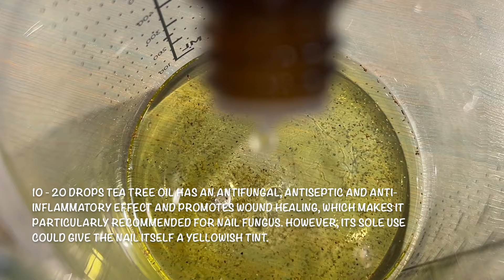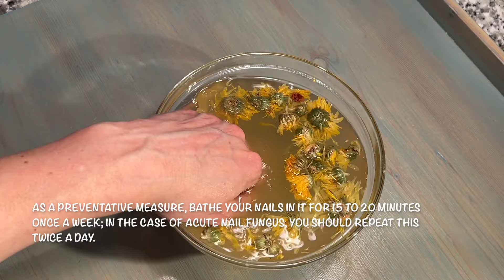My Secret Recipe for Beautiful Nails: DIY Nail Fungus Treatment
In this video I share my effective DIY oil recipe against nail fungus and for preventive nail care.
Nail fungus is a common problem, it often manifests itself by an initial whitish or yellowish discoloration of the nail as well as deformation. In advanced stages, nails can become brittle and uneven. The infection often spreads from one nail to others and can also affect the surrounding skin. Don't let it get that far!  With this natural recipe, you can strengthen your nails and prevent fungal infections at the same time.

In the video description you will find all the ingredients you need as well as detailed step-by-step instructions on how to make and apply an effective nail health oil.
Improve your nail health naturally and declare war on nail fungus!